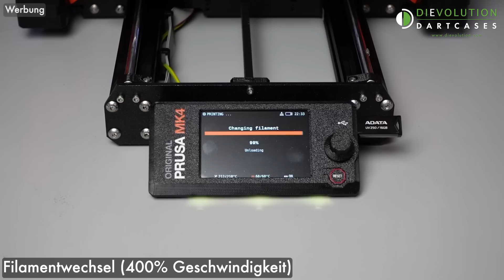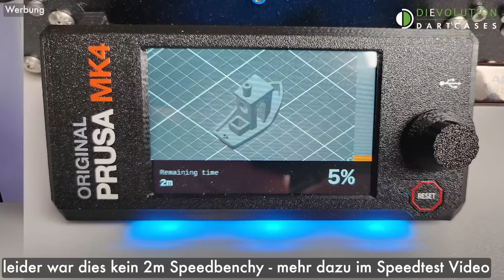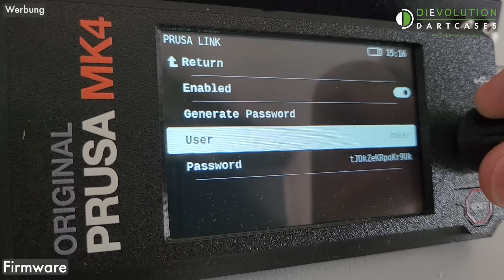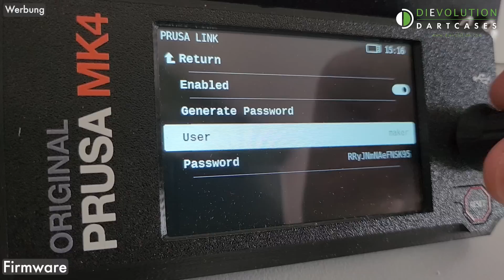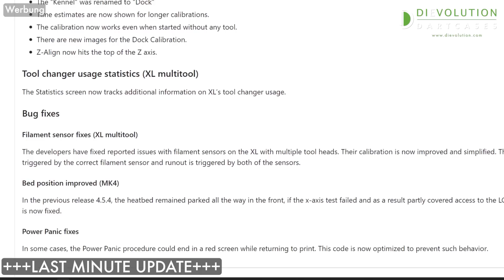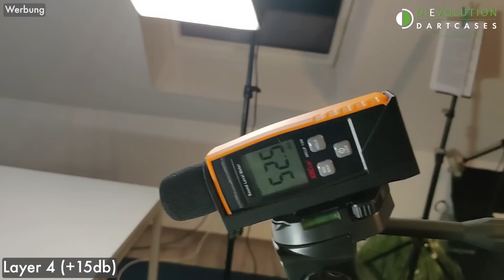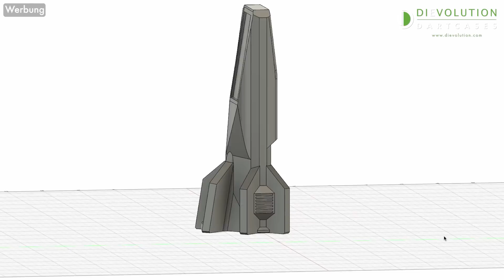Prusa MK4 Fazit nach 4 Wochen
Nach den ersten vier Wochen können wir nun ein Fazit zum Prusa MK4 abgeben. In diesem Video erfahrt ihr, ob der MK4 gut, sehr gut, oder super ist - denn schlecht ist er garantiert nicht.
Zudem gibt es noch einige Tests zu Filament Runout Sensor, Stromausfall und endlich auch der versprochene Lautstärketest.

Wie immer, wenn ihr Fragen habt, schreibt es uns in die Kommentare - wir versuchen, alles zu beantworten.

Viel Spaß und hier sind noch die Timestamps:
00:00 Intro
00:29 Positives
03:00 TPU und PETG Minitest
05:07 Stromausfall
05:30 Filament Runout
05:48 Negatives
07:04 Last Minute Update zur Upload Geschwindigkeit
07:24 Lautstärketest
08:30 kleine Druckprobleme
09:03 Fazit
09:53 Outro und Ausblick

DIEVOLUTION
Thomas Diehl

DIEVOLUTION bietet 3D gedrucktes Dartzubehör, Dart Software sowie Web und App Design. Zudem bieten wir professionelle Beratung bei 3D Druck für Unternehmen an.

Zusätzliche Musik aus der Youtube Mediathek.